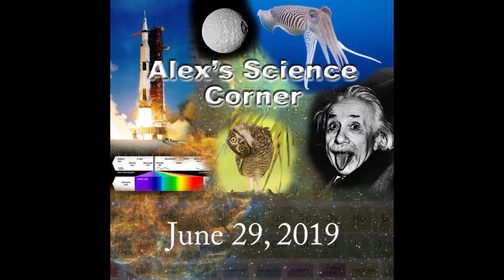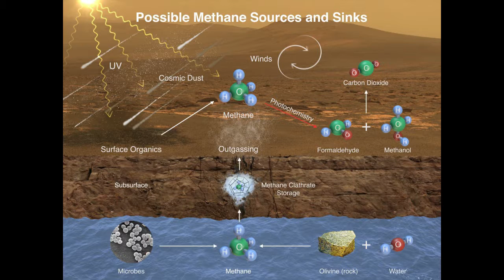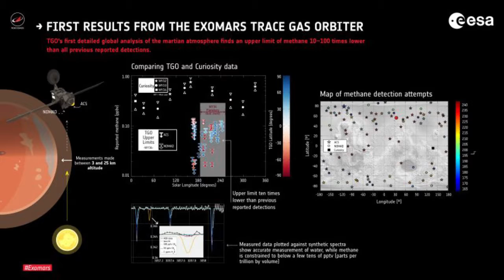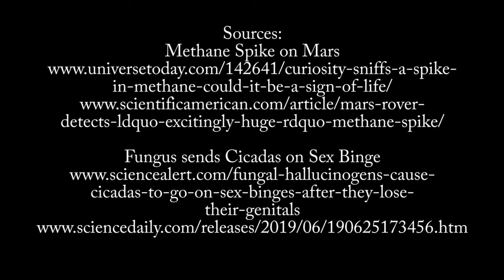ASCEp089 - 29 June 2019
Methane spike detected on Mars, A fungus infect Cicadas. (Some images of the infected Cicadas can be off-putting...)